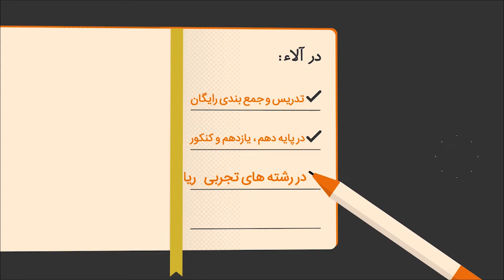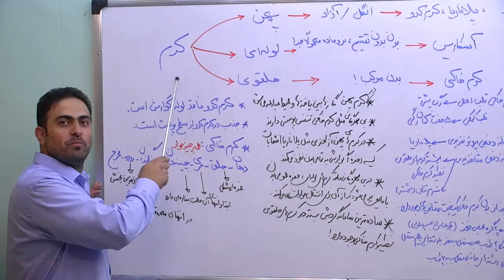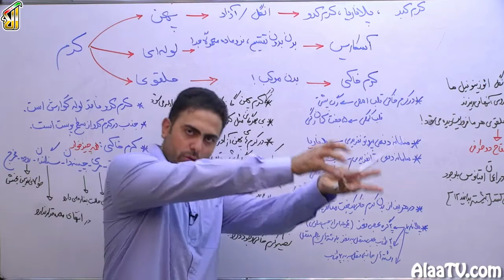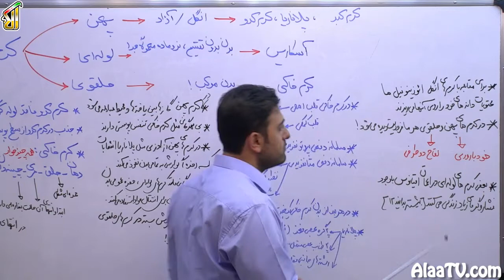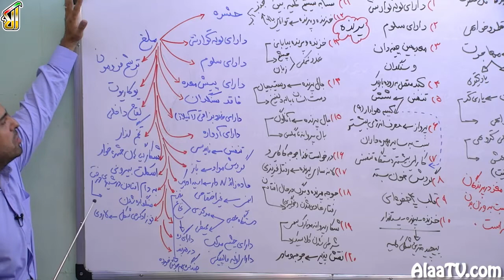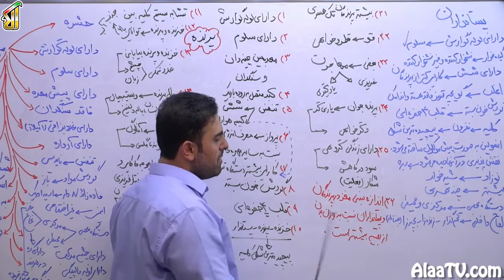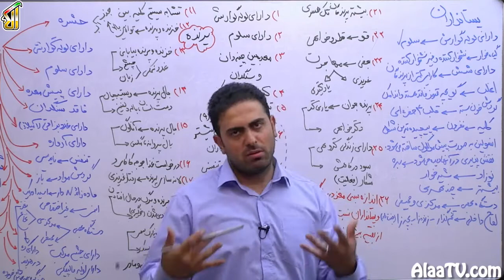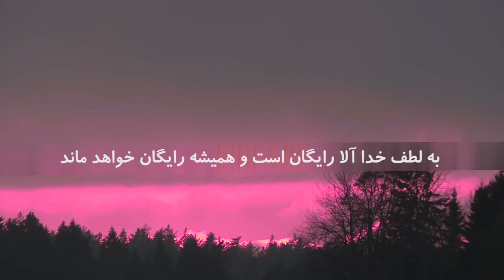فیلم جلسه 22 - فصل دوم زیست دهم: گوارش و جذب مواد، گفتار 4: تنوع گوارش در جانداران (قسمت دوم)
ما تو این فیلم میخوایم تمام نکات کنکوری مرتبط با کرم ها و ملخ و پرنده و پستاندار رو  بیاریم و نکات تست خیزش رو بگیم. از انواع کرم ها شروع می کنیم، لوله ای حلقوی و پهن خواهیم داشت، در ادامه میایم سیستم گوارشی، تنفسی و ماده دفعی نیتروژن دار و همچنین سیستم عصبی و سیستم حتماً ایمنیش رو تا حدودی بررسی خواهیم کرد و همچنین وارد بحث سیستم زاد و ولد و لقاح داخلی و لقاح خارجی یا در ادامه رابطه های اونها رو باهمدیگه تو بحث رفتارشناسی بررسی خواهیم کرد. حتماً این فیلم رو توصیه می کنم نگاه بکنید، چون همین نکات رو در مورد ملخ مثلاً میریم جلو، در مورد پرنده میریم جلو و همچنین در مورد پستاندار سعی می کنیم نکات کلیدی که در تست های ترکیبی که بهتون کمک میکنه رو براتون جمع بندی کنیم، پس با ما همراه باشید.